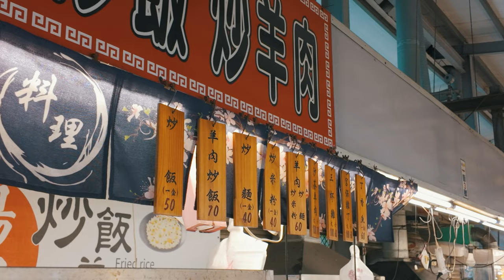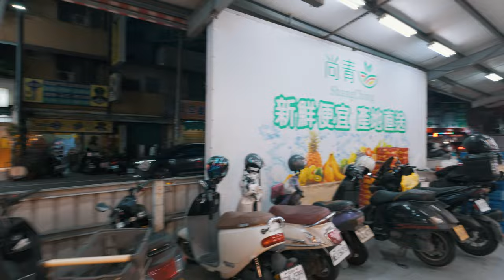高雄岡山黃昏市場 路口炒飯好多人 / Gangshan sunset Market - Kaohsiung walking / 4k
高雄岡山在地黃昏市場，在岡山市區內的相當靠近火車捷運站，用走了差不多15分內就可到，中途還會路過岡山夜市和岡山麥當勞。 我在拍攝時，看到一家炒飯炒麵排超多人，連我看了都想買。

00:00 parking lot 停車場
1:01 famous fried rice 楊家炒飯
2:22  raw food section 生食區
5:10 deli section 熟食區
7:19 vegetable market 尚青菜市場
9:55 deli section 熟食區